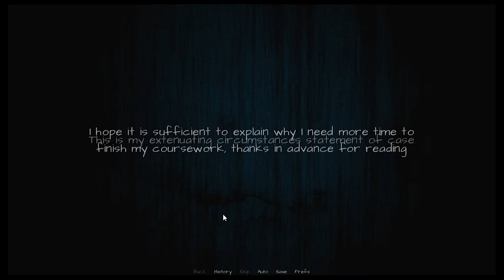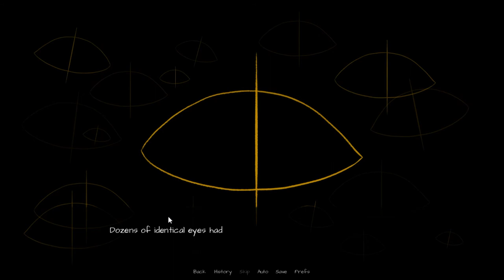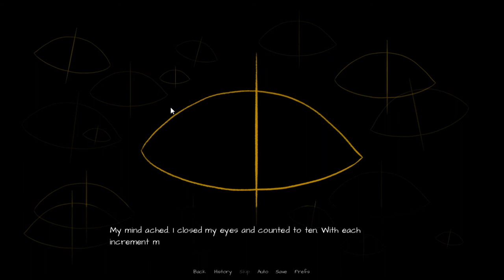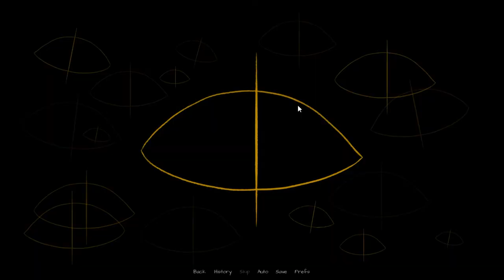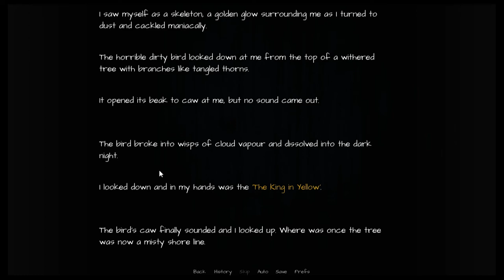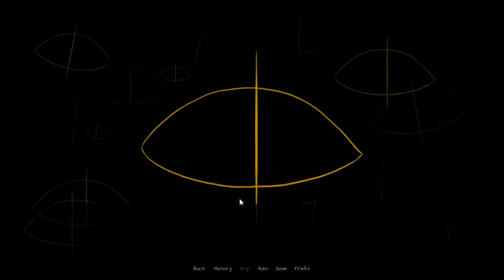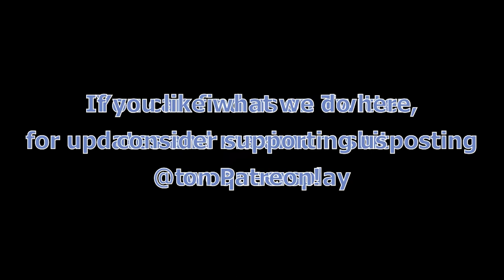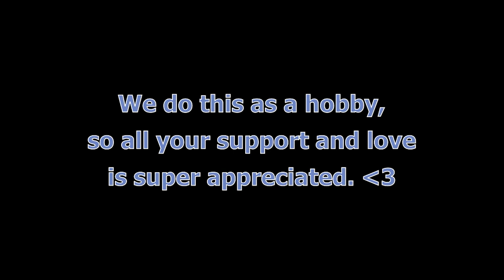Two Queers Play The Testimony of Trixie Glimmer Smith, Part 1: The Yellow Sign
This month, our patrons voted for us to play something from unsettling and strangely idyllic works of Digital Poppy, so please enjoy the Lovecraft-inspired horror visual novel that is The Testimony of Trixie Glimmer Smith!

You can find this game (and more!) at Digital Poppy's itch.io